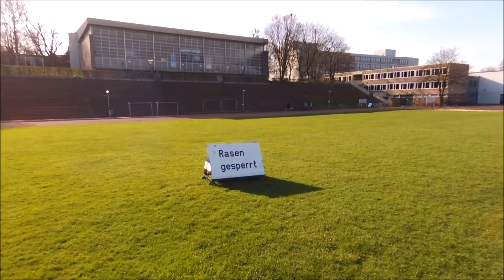RWTH Aachen University, nice drone flight over sports field (Königshügel) with Parrot Bebop 2